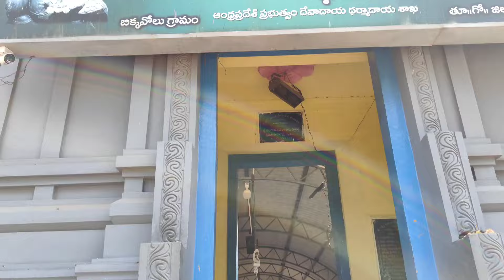బిక్కవోల్లు వినాయకుడు || Bikkavollu Vinayaka temple